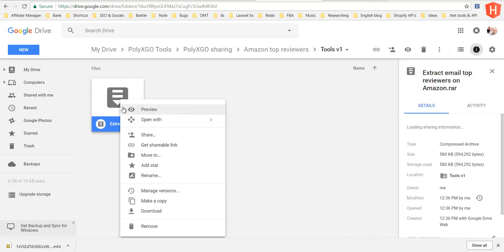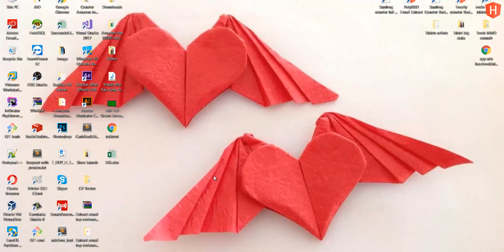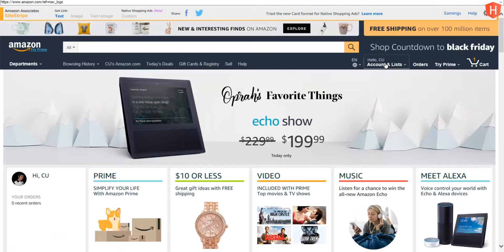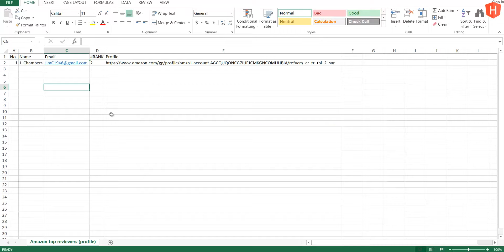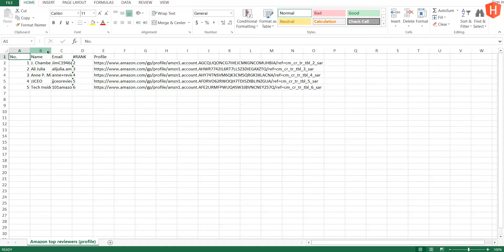Extract email top 10000 reviewers on Amazon systems - PolyXGO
Extract email top 10000 reviewers on Amazon - PolyXGO